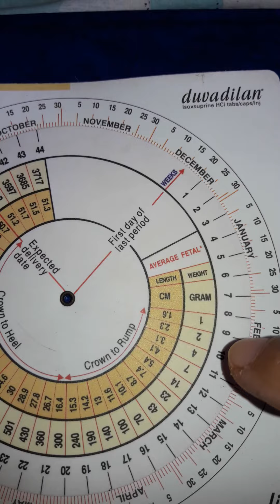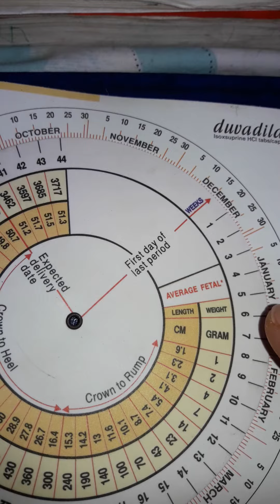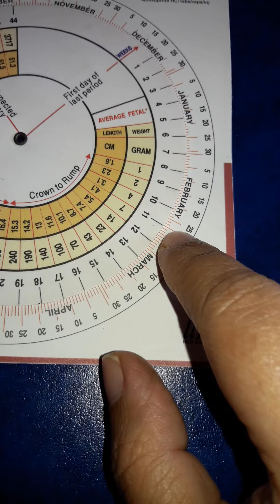Pregnancy calculating calendar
How to use and interpret this kind of calender. Pregnancy details ,weeks of gestation, fetal weight, fetal length,preterm and full term pregnancy